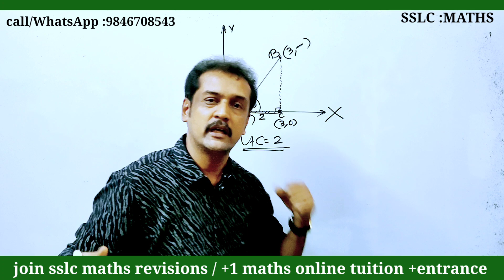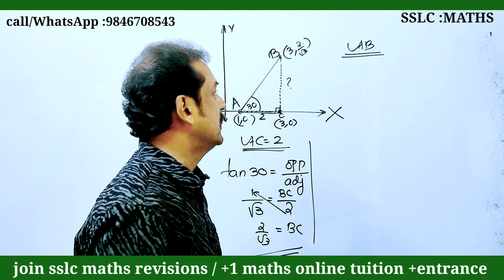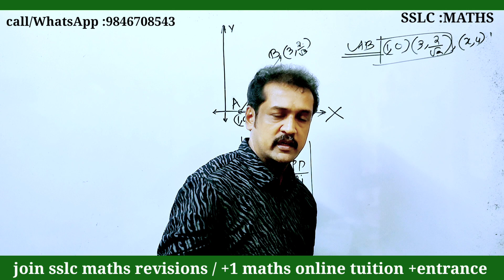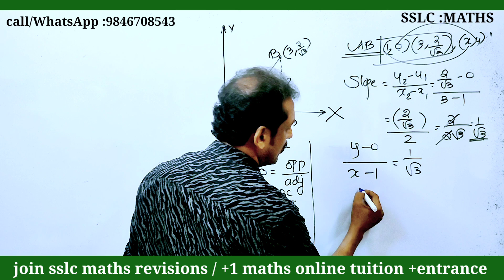sslc |maths | public exam revision class